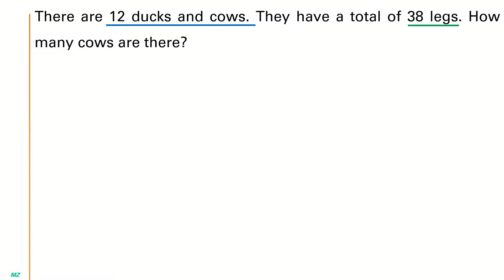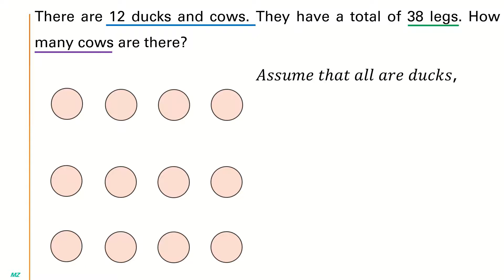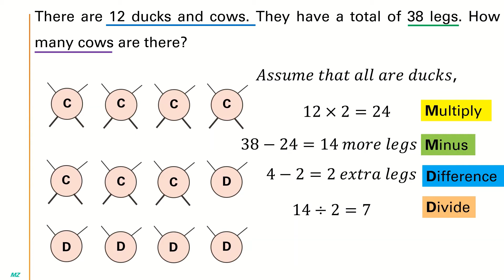Singapore Maths | Primary 3 | Heuristic Assumption/Supposition Method | Q2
Assumption/Supposition Method